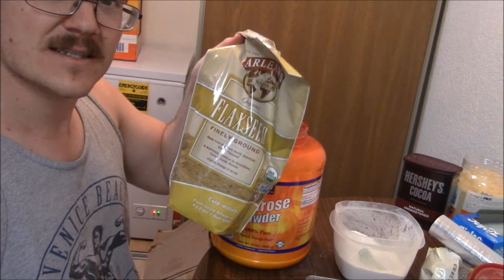Huge Meal Prep Day! Over 4000 Calories worth of food. | DPG COOKING CORNER | EP #14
This took over 7 hours to do! But nearly 100 separate meals.

meal one
Oatmeal -               300 calories-           2 servings
1 cup blueberries- 120 calories-            1 servings
almonds-                160 calories                1 servings
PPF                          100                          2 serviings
1 cup whole milk     150 calories             1 serving
830 calories

meal 2
6 eggs                               432
spinach
parmasan cheese            40 calories           2 serving
472

Meal 3
lean meat  6 oz cooked  285 calories
pasta                              450 calories           2 serving
veggies
Parmesan cheese            40 calories           2 serving
857 calories

meal 4
Sandwich bread              200 calories    2 slices
natural peanut butter       380 calories    2 serving
banana                            120 calories    1 serving
700 calories

meal 4
Protein shake                 140 calories
gummy bears calories    140 calories         1 serving
oatmeal                          240 calories         2 serving
flax-seed                         55 calories            1 serving
535 calories

Meal 5
veggies
857 calories

Meal 6
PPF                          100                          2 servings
1 cup protein milk     130 calories             1 serving
protein shake           120 calories             1 serving
chia seeds                 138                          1 serving
egg whites               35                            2 serving
543